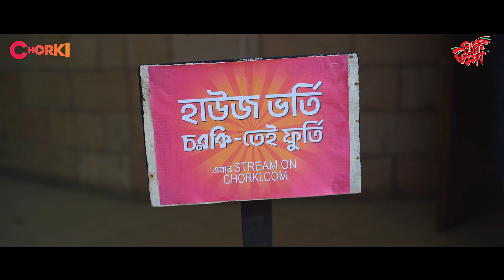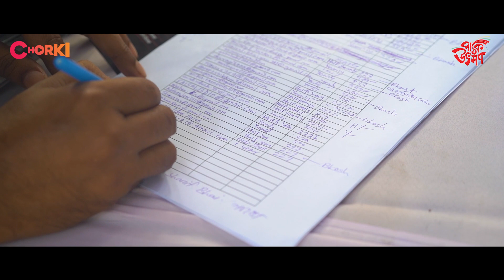তারকাদের আনাগোনায় মুখর ছিল "চরকি ফিল্ম শো"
প্রথম আলো-র ২৪তম প্রতিষ্ঠাবার্ষিকী উপলক্ষে আয়োজিত “পাঠক উৎসব”-এ আয়োজন করা হয় চরকি ফিল্ম শো। দেখানো হয় সুপার হিট Chorki Original Film “টান” এবং “দুই দিনের দুনিয়া”।
ফিল্ম ফান ফুর্তিতে কেটেছে পুরো দিন!